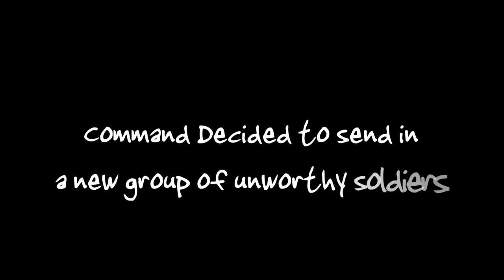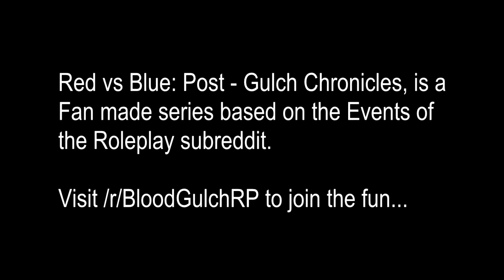Red vs Blue - The Post Gulch Chronicles: Episode 1 - Why are WE here?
Red vs Blue: The Post-Gulch Chronicles is a Fan made series about what happened in Blood Gulch after the original forces were relocated.

These episodes are portrayals of the Role play scenarios on the Red vs Blue Role Play Subreddit

to join the fun...